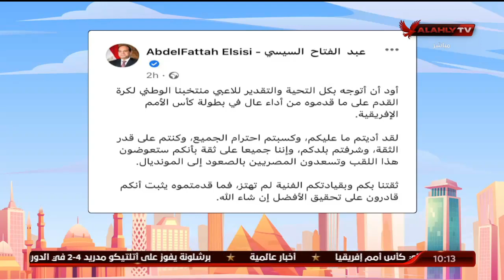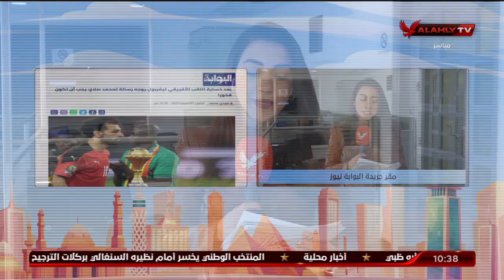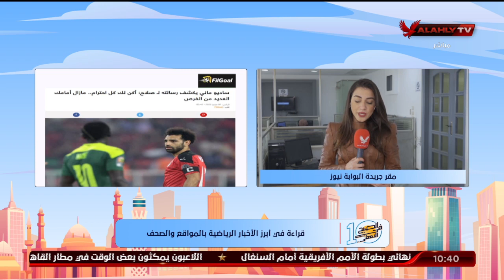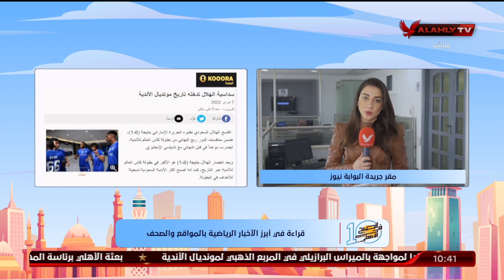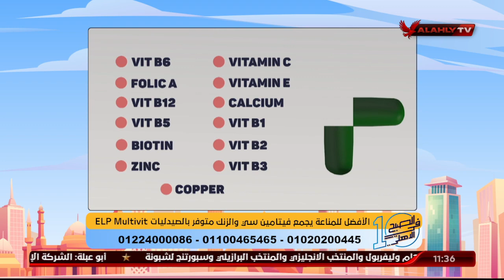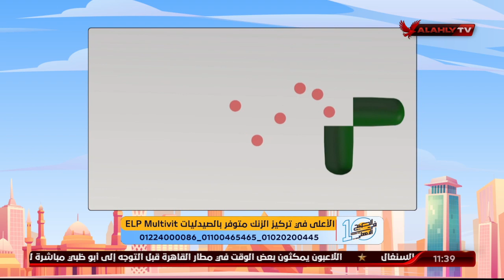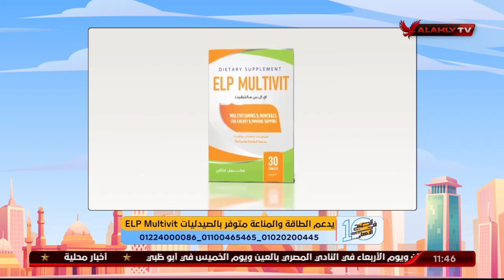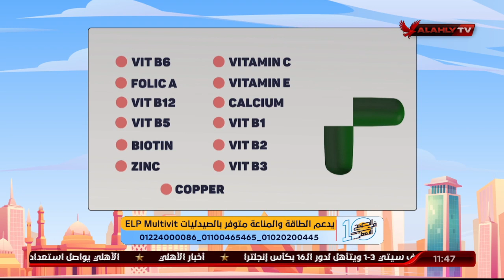حلقة 10الصبح في الأهلي تقديم نهاوند سري وكريم كوجوك | 7 - 2 - 2022